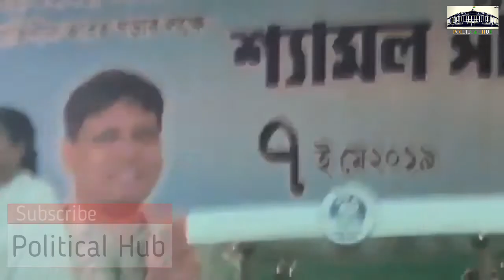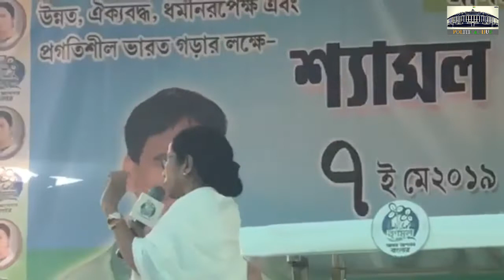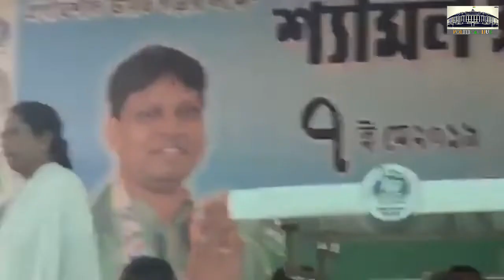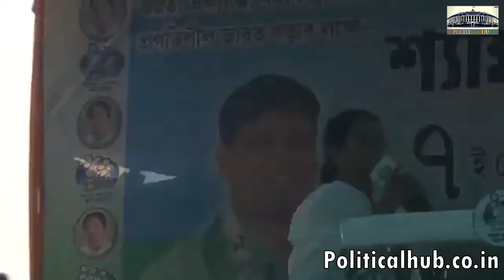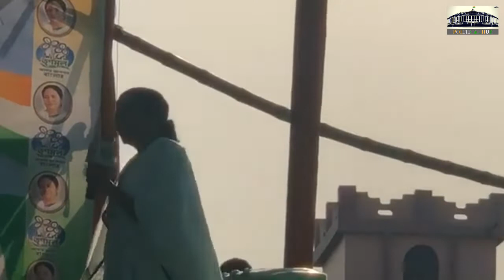Mamata Banarjee Public meeting at Barjora, Bankura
Mamata Banarjee Public meeting at Barjora, Bankura | বাঁকুড়ার বড়জোড়াতে জনসভা